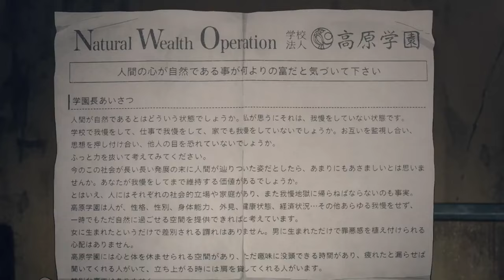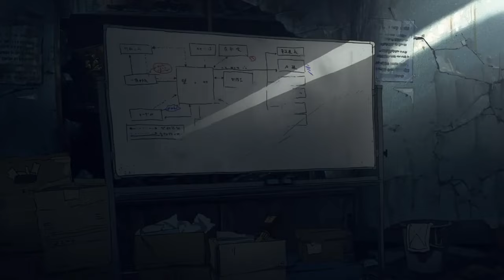Heavenly Delusion Full Anime Recap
Experiencing Heavenly Delusion in 30 Minutes
Anime Name: Heavenly Delusion
Full anime recap
Heavenly delusion anime recap